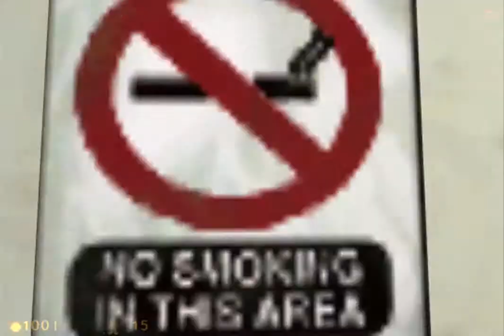Half Life 1: Let's Play Ep2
Continuing on with the confusing but amazing game, Half Life 1 Hope you enjoy :)